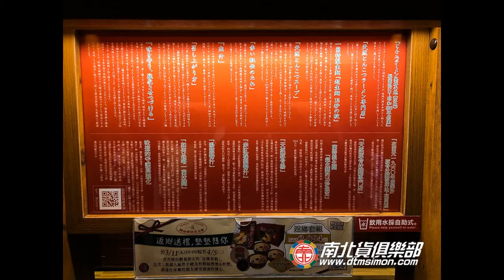在台灣吃一蘭拉麵會跟在日本吃一樣嗎?電冰箱吃給你看 電冰箱美食分享頻道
在台灣吃一蘭拉麵會跟在日本吃一樣嗎?